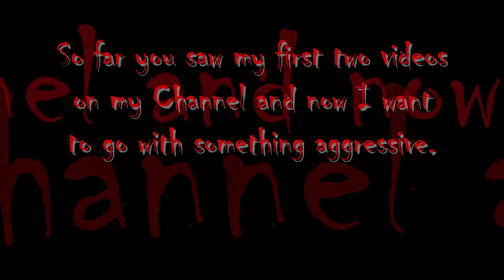Parkway Drive Anime Mix Bottom Feeder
WARNING: This video features time strobe and it will cause seizures, if you have any symptoms of seizures, refrain yourself from watching!
This video is my most aggressive yet and I made this to call out a certain someone who hurt my close friend two months ago. There is a surprise towards the bridge of the song so pay close attention. enjoy the video.

Anime's used in this amv are:
Hellsing Ultimate
Re:Zero
Akame Ga Kill
Twin Star Exorcist
Fate Stay/Night: Heaven's Feel
Gate
Overloard

And again, I own no rights. All this is made entirely for fun, nothing more!